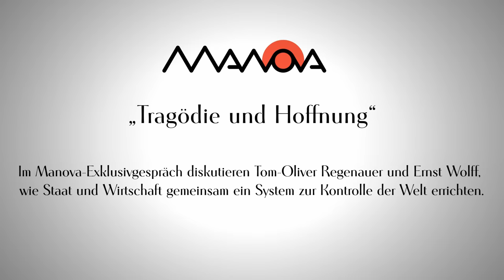MANOVA im Gespräch: „Tragödie und Hoffnung“ (Ernst Wolff und Tom-Oliver Regenauer)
Bitte unterstützen Sie unsere gemeinnützige Arbeit, unterstützen Sie unabhängigen, kritischen, investigativen Journalismus

Selbstverständlich können Sie uns auch durch eine Überweisung auf unser Konto unterstützen:

Initiative zur Demokratisierung der Meinungsbildung gGmbH
IBAN: DE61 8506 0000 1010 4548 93
BIC GENODEF1PR2

+++ Im Manova-Exklusivgespräch diskutieren Tom-Oliver Regenauer und Ernst Wolff, wie Staat und Wirtschaft gemeinsam ein System zur Kontrolle der Welt errichten.

IBAN: DE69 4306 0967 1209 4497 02
BIC: GENODEM1GLS

7